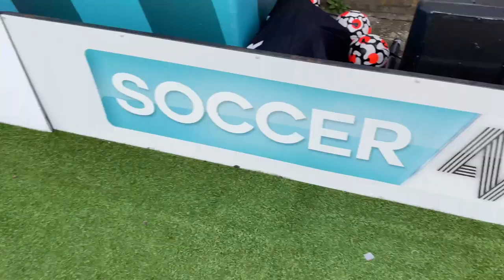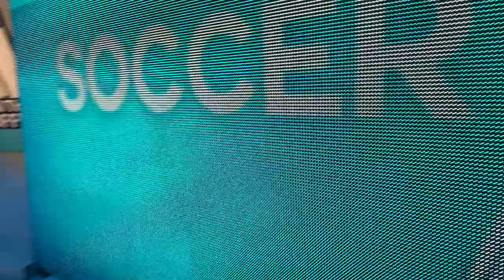CRAZY ENDING to Soccer AM | Big Saves from Big John | JancewGK Soccer AM Vlog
Ex-Pro Jimmy Bullard, Former Rugby player Joe Marler, professional footballer Gemma Bonner & professional golfer Matt Wallace all go up against each other trying to score past me, JancewGK